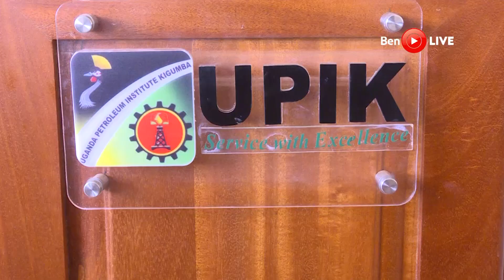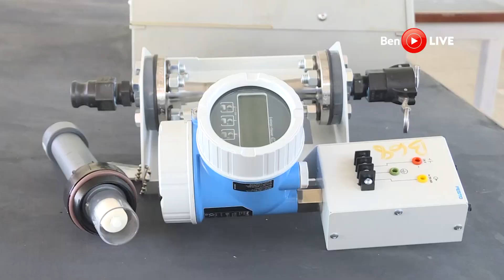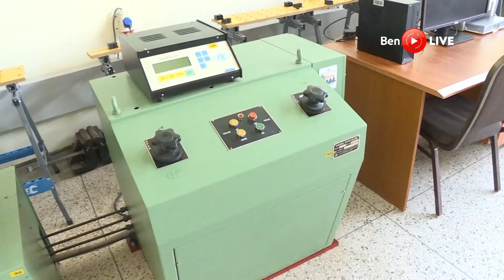Museveni and wife Janet commission new facilities at the Uganda Petroleum Institute Kigumba (UPIK)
The Uganda Petroleum Institute Kigumba (UPIK) is a Government Tertiary institution that offers petroleum studies.
The institute is located in Kigumba town council in Kiryandongo district.
It offers a two year diploma course in petroleum engineering and other short professional courses.